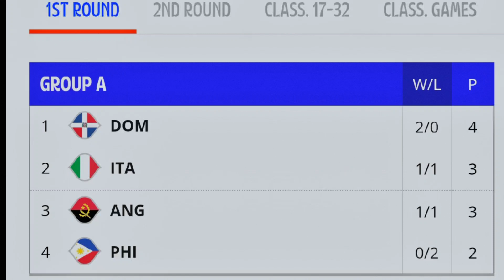Kaya pa kaya ng Gilas Pilipinas mapanalo laban sa Italy?